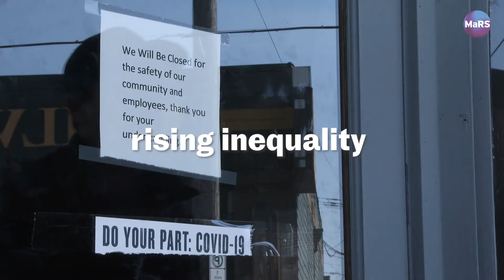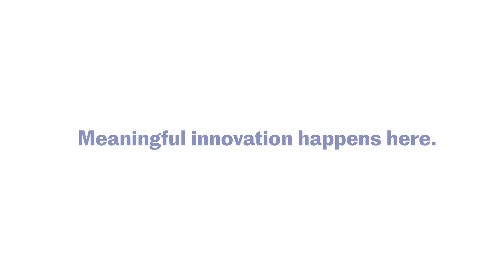MaRS Impact Health 2021 Trailer | MaRS Discovery District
On June 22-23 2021, join MaRS Impact Health: featuring the most promising companies and discoveries solving today’s biggest health challenges. Meet the brilliant minds improving healthcare on a global scale: entrepreneurs, investors, academics, clinicians and policymakers.

FOLLOW MaRS ▹